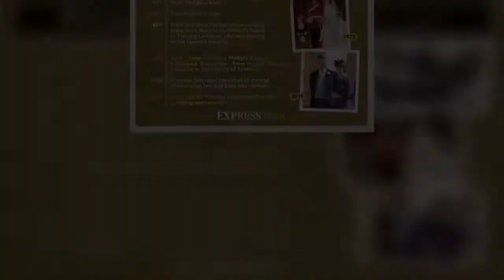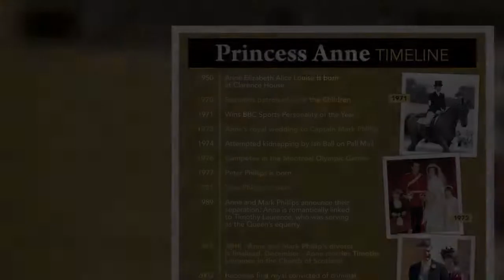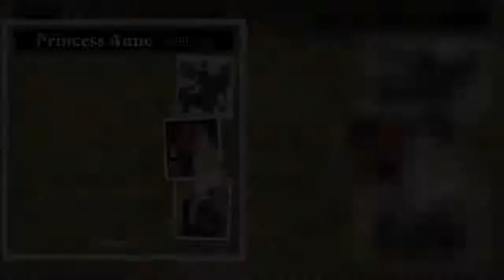Princess Anne has fans in a frenzy with reaction to child quip 'Out of mouths of babes'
Princess Anne has impressed fans after her priceless reaction to a young child during an engagement with one of her patronages, Riding for the Disabled (RDA). Princess Anne met with a young boy named Ryder, who was sitting on one of the horses, and began chatting to the 71-year-old. After questioning if she was the Queen, he told her "You're very beautiful...and very sexy!", causing the Princess to laugh.   The sweet moment was captured by the organisation and shared on social media with the caption: "There's a beauty to working with children, they'll come out with anything! This was an exchange between HRH and one of our riders." Several royal fans commented on the post, with one saying:  ...